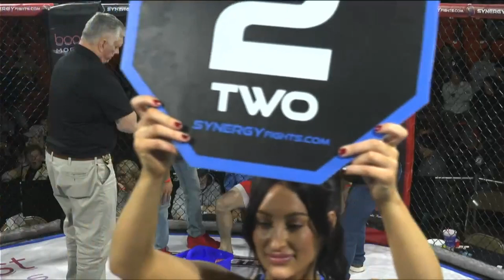Synergy FC 3 Logan Blow vs Gregory Inman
Synergy FC 3
Springfield Fight Night
Amateur MMA
Logan Blow vs Gregory Inman